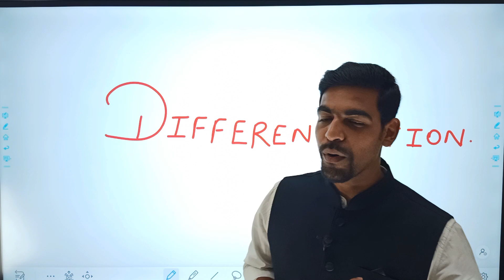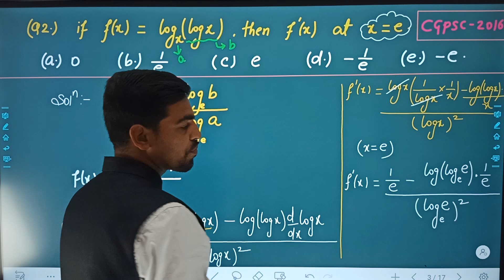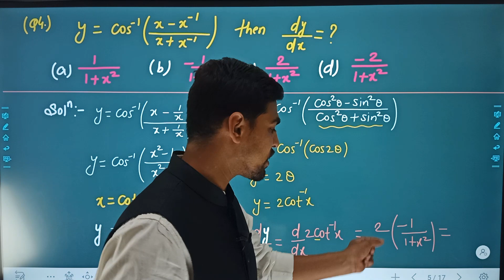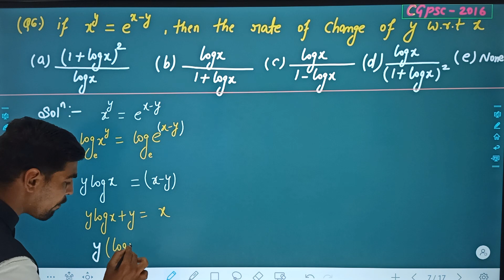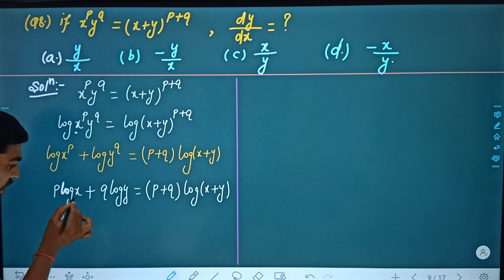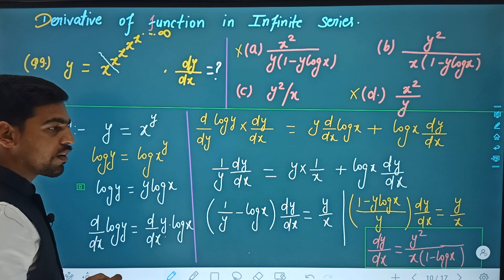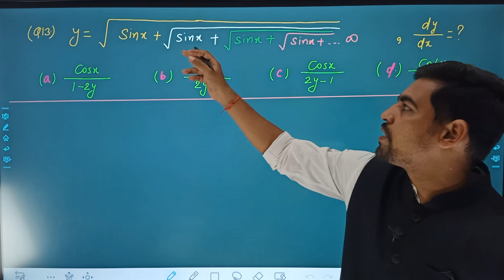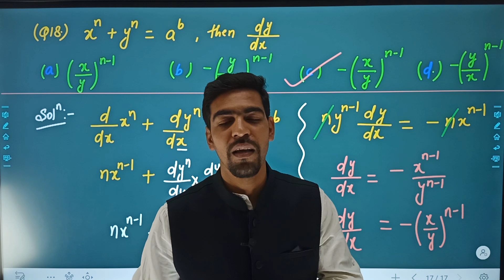CGPSC | PRINCIPAL CLASS 1 & 2 | DIFFERENTIATION | APPLIED MATHEMATICS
CGPSC | PRINCIPAL CLASS 1 & 2 | DIFFERENTIATION | APPLIED MATHEMATICS BY SATYAJEET SINGH